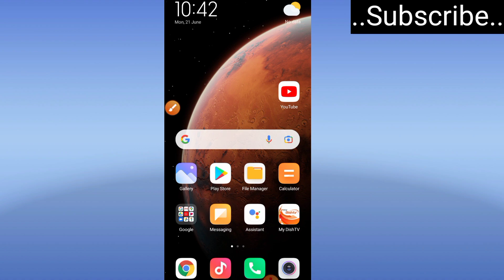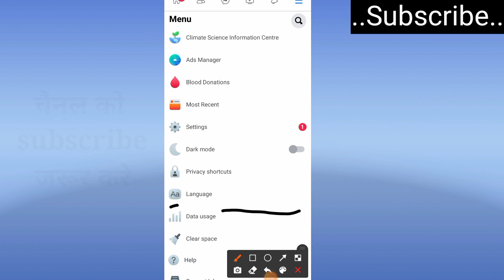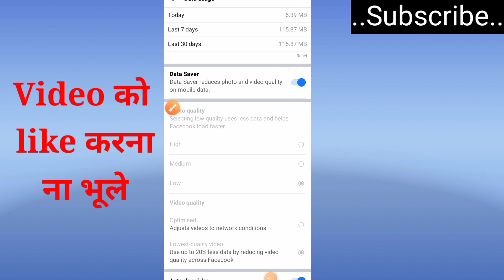Facebook data saver setting // facebook data saver ON kaise kare //How to enable facebook data saver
इस video मे हमने बताया है कि आप data saver का use करके किस तरह अपने data को save कर सकते हैं। Video को like अवश्य करे।

Some Serching Key word--

Facebook data saver setting enable kaise kare.
How to enable Facebook data saver setting. How To Save Data On Facebook.
फेसबुक पर डाटा कैसे बचाएं।
Facebook App Data Saver.
Data saver.
facebook par data save kaise kare.
data saver in facebook.
data saver facebook 2021.
data saver facebook android.
facebook lite data saver.
facebook data saver setting.
facebook par data save kaise karen.
turn on data saver facebook.
how to save internet data in facebook.
Data save in facebook.
facebook data saver ON kaise kare
facebook data saver setting 2021
how to ON facebook data saver.
Data saver.
how to ON facebook data saver setting
facebook me data saver ON kaise kare
facebook data saver ON kaise karte hai

Note - This video Only for education and knowledge purpose ok .